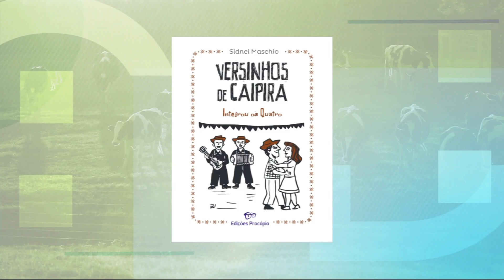Terraviva DBO na TV – Programa do dia 17/07/2023 (Completo)